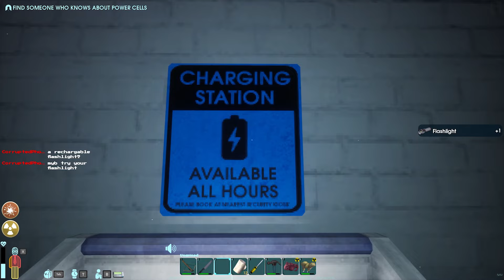We shouldn't be allowed to explore interdimensional reality's...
Abiotic Factor is a survival crafting experience for 1-6 players set in the depths of an underground research facility. Caught between paranormal containment failure, a military crusade, and chaos from a dozen realms, the world’s greatest minds must survive against the universe’s biggest threats.

This was so fun like accautly, if you enjoyed this video rememeber to sub so then you wont miss a stream ill sought out a set in stone schedule soon but just sorting out life currently.

if this gets oh lets go big 20 views ill continue uploading